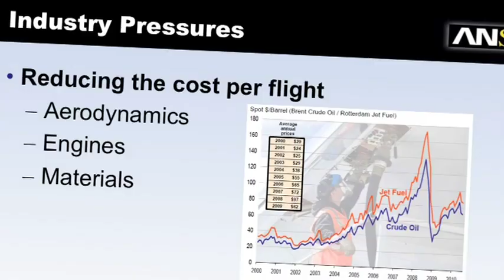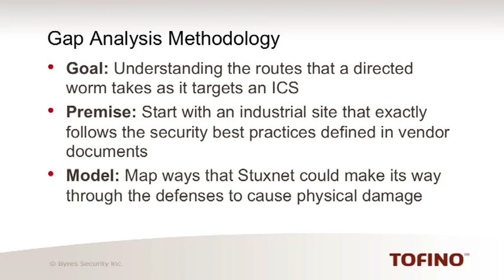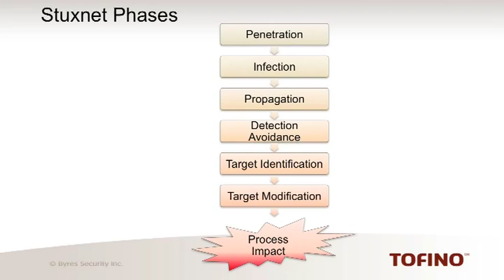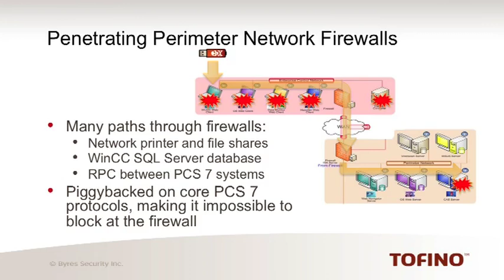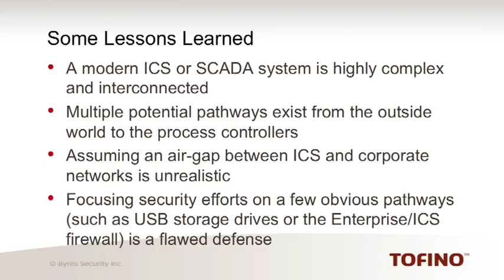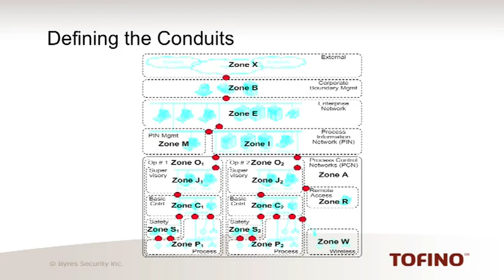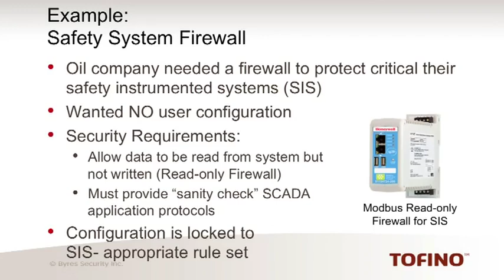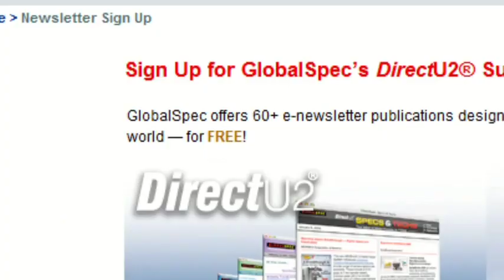Control System Security in a Post-Stuxnet World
In this presentation for the GlobalSpec virtual conference, Eric discusses how merely isolating your plant's control network is not enough as there are multiple paths into an industrial site. Eric goes on to discuss the measures needed, and technologies available, to prevent network attacks, and highlights why security improves plant floor reliability and safety.